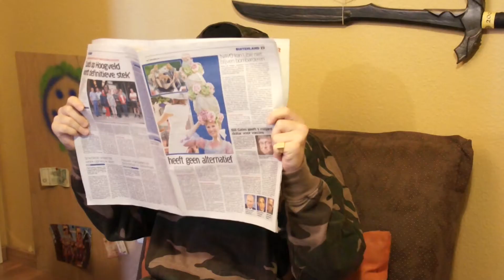TWILIGHT: THE BREAKING PORN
Twilight: is it a movie or an abomination filled with dead people porn?

Nosensefornonsense welcomes you to the most nosensical place on Youtube. Debates is what this channel is built on. Nosensefornonsense provides a platform where people can debate about many different subjects no matter how nonsensical they are. This channel represents the sharing of ideas where many different people from around the world can comment about their views and thoughts on a specific subject. Such a thing is beneficial to the human race.